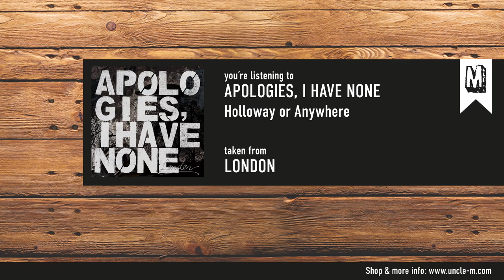Apologies, I Have None - "Holloway or Anywhere"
taken from the album "London"